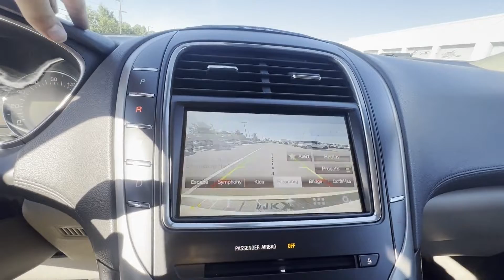Used 2016 LINCOLN MKX Select 2LMTJ8KR0GBL82589 Grand Rapids, Wyoming, Holland, Allendale, Grandville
2016 LINCOLN MKX Select 2LMTJ8KR0GBL82589 Video

This 2016 LINCOLN MKX Select 2LMTJ8KR0GBL82589 is full of phenomenal features such as: